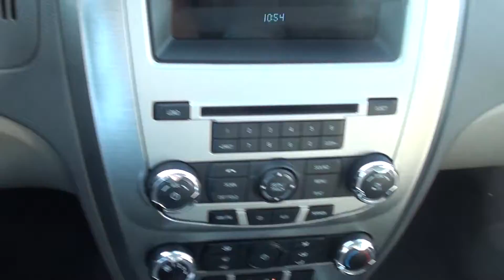FOR SALE NEW 2012 FORD FUSION S STK# 20592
Here it is! HERE'S THE DEAL!! Confused about which vehicle to buy? Well look no further than this wonderful-looking 2012 Ford Fusion. You, out enjoying this terrific Fusion, would be so much better than it sitting here proving nothing on our lot. It's ready, each time and every time. Come let it show you!